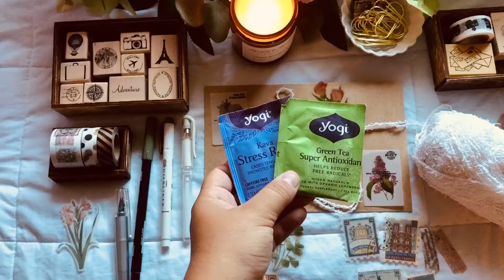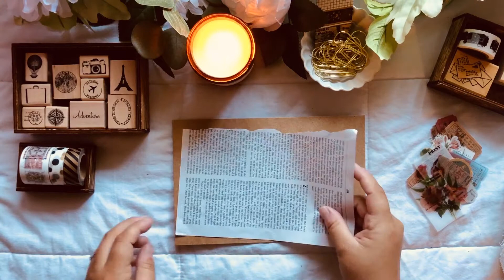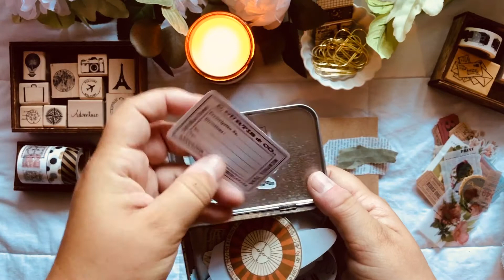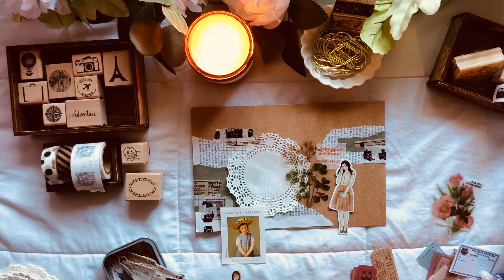PEN PAL ENVELOPE | DECORATE WITH ME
Hi, friends!

Today, I decided to film my process of decorating a pen pal envelope.

Xoxo,
Bethany

P.s.